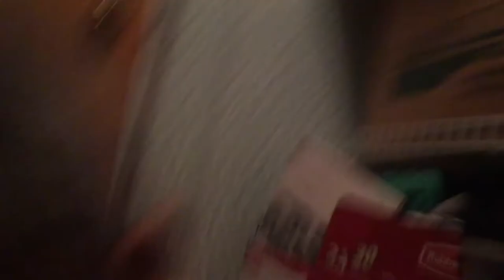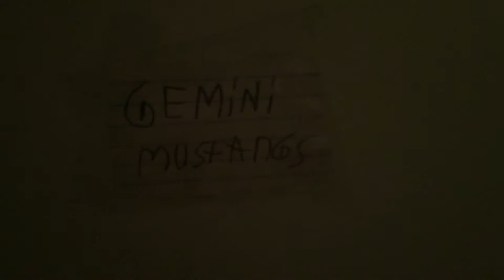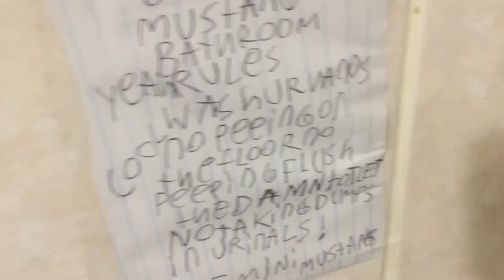When you’re late to junior high and a disclaimer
Just a Funny little video